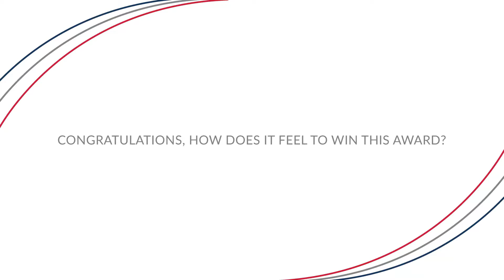Family Entrepreneur of the Year - Hannah & Sophie Pycroft, Spectrum Collections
Hannah Pycroft & Sophie Pycroft, Spectrum Collections - Winners of the Family Entrepreneur of the Year Wales & the South West award.